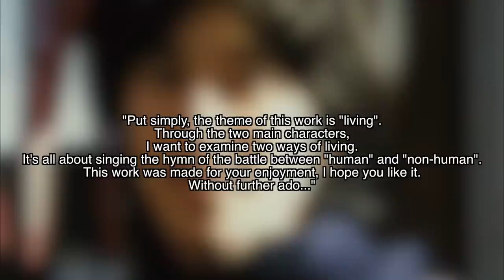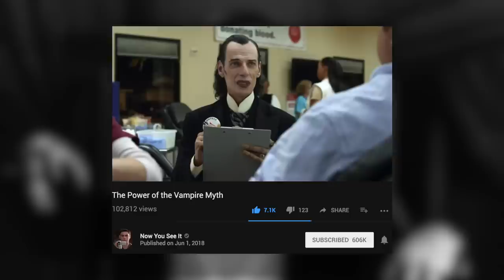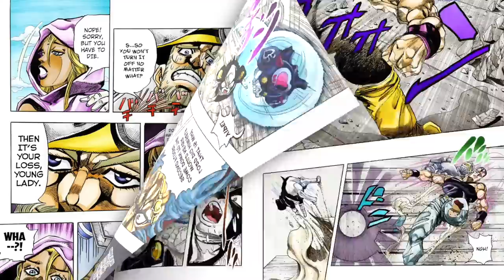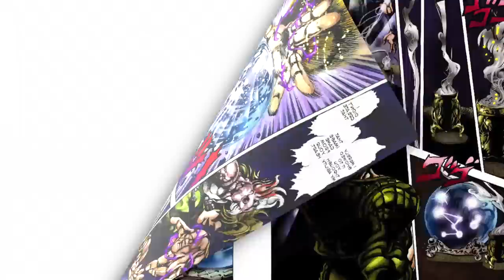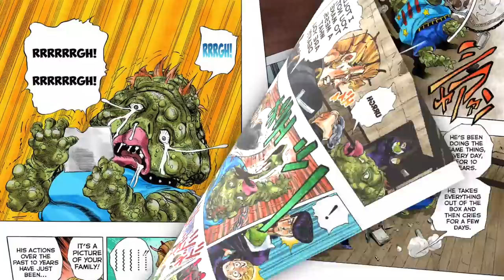The Symbolism of Vampirism in JoJo’s Bizarre Adventure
Let's get into the symbolism of vampirism. If you knew how much I stay up, you'd think I am a vampire too.